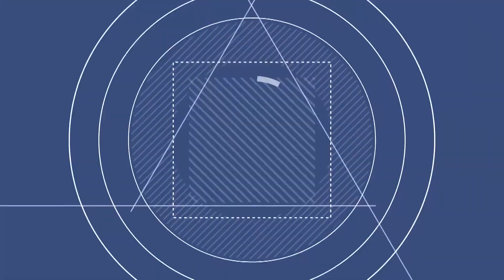김기하 《 모야도야 》 강력한 후크송 / 최신곡 / MBC가요베스트 674회 영월1부 [고화질 / 고음질]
가수 : 김기하
곡명 : 모야도야 ( 2019년 / 권도윤 작사 / 권도윤 작곡 )
프로그램 : MBC가요베스트 674회 영월1부 신년특집
방송일시 : 20200329
장소 : 영월 스포츠파크 실내체육관
녹화 : 2020년 1월 8일 수요일
MBC가요베스트 674회 영월1부
진행 : 조영구 조정민
출연 : 조승구, 설하윤, 박주희, 김기하, 양용모, 이상번, 소유미, 허민영, 현숙